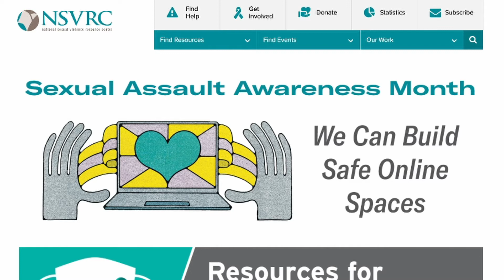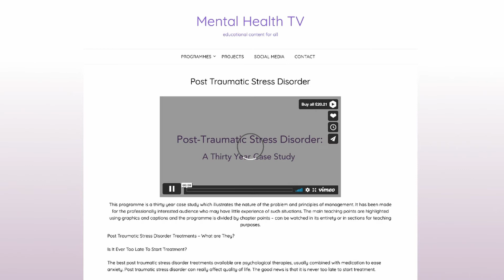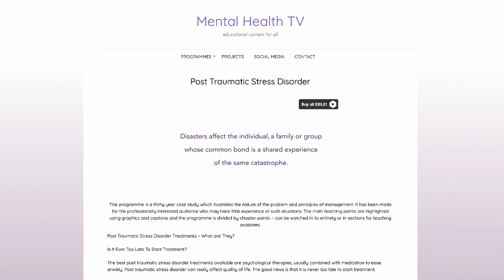Matters of The Mind - Sexual Assault and Mental Health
TRIGGER WARNING: this video contains content pertaining to sexual assault, abuse and other sensitive topics.

Matters of The Mind is a weekly bitesize web series that explores topics pertaining to mental health with factoids and advice for patients.

Today's video: "Sexual Assault and Mental Health"

Rape Crisis national freephone helpline - 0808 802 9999